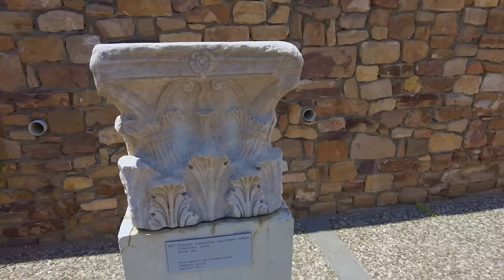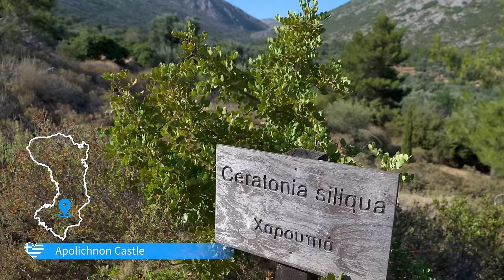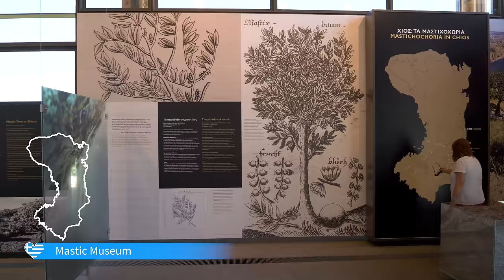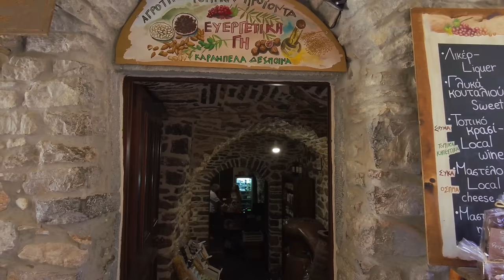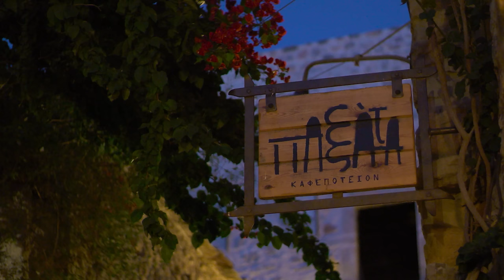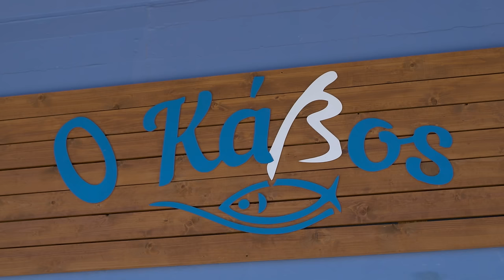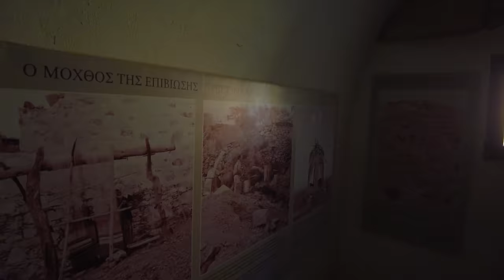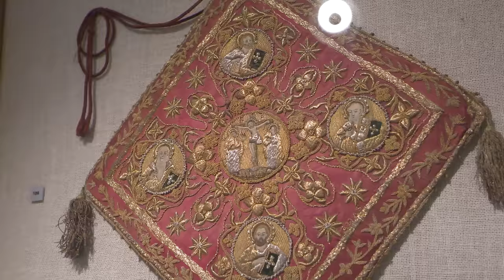CHIOS (Χίος), Greece 4K ► Top Places & Secret Beaches in Europe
Travel to the island of Chios with the most comprehensive 4K video. The best travel videos about Greece and the Greek islands. Explore the UNESCO sites of ancient Greece and its natural wonders. Discover the hidden beaches. We'll show you the best places to travel and TOP must-see attractions. The best time to visit Greece is from June to September. This 4K Ultra HD video was shot by Robert Polasek in July 2022 (Ελλάδα, Hellas).
Chios = mysterious medieval villages, mastic treasures, citrus groves, diverse beaches, caves, UNESCO monuments, an oasis of peace and the home of the poet Homer.

00:00 Chios
00:45 Kastro
04:43 Ottoman Baths
14:13 Archaeological Museum
17:02 Kondari, Agali
17:21 Karfas, Plaka
19:54 Agia Ermioni, Megas Limnionas, Mavri
20:51 Thymiana, Perivoli Citrus Museum
24:46 Agios Minas
26:53 Agia Fotini, Agios Ioannis, Manolia
32:05 Agios Emilianos, Koukoula, Katarraktis
34:37 Chalkios, Agios Georgios Sykousis
40:43 Panagia Krina, Windmills of Anemona
41:20 Kallimasia, Centenarian Olive Tree Livierani
42:57 Evangelismos, Agia Matrona Chalandron, Exo Didyma
44:30 Panagia Sikelia, Apolichnon Castle, Armolia
52:46 Kalamoti
1:06:15 Patrika, Kini
1:12:22 Vouno, Taxiarchos
1:19:43 Vokaria, Nenita, Gridia, Giorgionas, Traperia, Agios Giannis
1:23:57 Viri, Lilikas, Komi
1:26:43 Profitis Ilias, Archaeological site of Emborio
1:29:10 Emborios, Mavra Volia, Foki
1:35:03 Dotia Tower, Vroulidia, Avlonia
1:42:25 Mastic Museum, Pyrgi, House of Christopher Columbus
2:05:48 Karynta, Sanctuary of Apollo Faneos, Kato Fana
2:09:01 Cave of Olympi, Agia Dynami
2:14:14 Salagona, Angelia, Trachilia, Avlonia, Apothika
2:17:50 Olympi
2:30:22 Mesta
3:07:47 Merikounta, Limenas, Didyma, Potami
3:09:25 Agia Irini, Kalolimani, Panagia
3:10:33 Elata
3:21:05 Vessa
3:33:48 Lithi, Trachili, Giali
3:36:13 Avgonyma, Anavatos
3:44:08 Elinta, Makria Ammos, Tigani, Vigla Pachi
3:45:15 Metochi, Papalia, Sidirounta, Gerita, Prastia
3:48:44 Moundon, Managros
3:52:44 Volissos, Castle of Volissos
3:57:23 Limnia, Lefkathia, Limnos, Lampsa
4:00:26 Agia Markella - monastery, beach, hermitage
4:05:20 Pirama, Parparia, Agios Isidoros (Zanakounta)
4:08:48 Trypes, Ezousa, Melanios, Monument of Melanios Holocaust
4:09:17 Agio Galas, Cave of Agio Galas, Panagia Agiogalousaina
4:22:12 Agios Georgios Krasas, Kourounia, Agiasmata
4:23:15 Palia Potamia, Kambia, Castle of Oria, Agii Pandes
4:28:09 Mount Pelineon, Viki, Keramos
4:29:59 Amades, Ambelos, Giosonas
4:32:01 Nagos, Vlychada
4:33:40 Agios Panteleimon, Marmaro (Kato Kardamyla), Agios Markos
4:36:50 Parpanta, Agios Taxiarchis Bambakas
4:38:13 Agia Irini, Rodos, Limni, Vroulidia
4:40:03 Ano Kardamyla, Castle of Gria
4:45:24 Pityos, Agios Georgios Florianos and cave
4:55:11 Agrelopos, Lagada
4:59:29 Agios Isidoros , Pandoukios, Theologos, Glaroi
5:02:49 Mirsinidi, Panagia Myrtidiotissa Myrsinidiou
5:04:15 War Memorial, Daskalopetra, Homer’s Stone
5:05:54 Vrontados, Agios Markos, Panagia Erithiani
5:08:41 Lo Bay, Velonas, Afanis Naftis, Agia Paraskevi
5:09:52 Lovokomio of Chios, Koris Bridge
5:13:33 Zoodochos Pigi Kourna, Agios Markos, Waterfall
5:17:37 Nea Moni, Agion Pateron
5:26:13 Drakontospilo

Equipment:
Panasonic GH6

Long ways
Dreaming of better days
Shades of purple
Senses
Celtic dream

Sunset by AERØHEAD
Leaving by AERØHEAD
Calling Out by AERØHEAD

Balance by @ikson
Motion by @ikson
Moments by @ikson

Reaching Out by Sappheiros
Aurora by Sappheiros
Electus - Temple Of Light (Sappheiros Remix) by Sappheiros
Dash 8 - Paradise (Sappheiros Remix) by Sappheiros

Timeless by Neutrin05
Home by Neutrin05

Shine
Together
Astral
I miss you
Timeless
Sunlight
Flower
Ataraxia
Inner Peace
Eden

Get Lucky (Oriental Chillout Remix) - DJ Pretentious By Vlad
Promise By Nomyn
Eternity by Whitesand
Afterlife by GalaxyTones
Sappheiros - Escape (Remake) by Zach Remick
AM by Silencyde
Only Forever By Pyrosion
Somewhere by INOSSI
Muse by MrFanatiq
Daylight by Jay Someday
View by LiQWYD
Lost In Thoughts by Mark Tyner
The Rising by Aakash Gandhi
Eclipse by Scott Buckley
Kindred - Stay by Remissum Records
Atmos by Silencyde
Alone by Alex- Productions